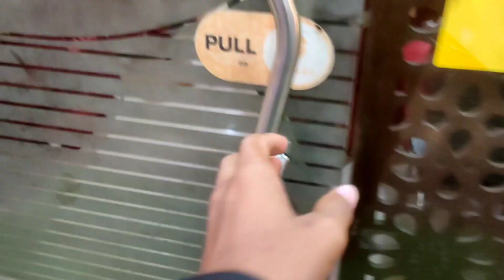meeting ... srivastavgvlogs meeting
Namaskar Darshakon !!!

             Vlog - 47

You can also join me my another YouTube channel SRIVASTAV G 👇🏻👇🏻👇🏻

Aap mere sath Instagram pe bhi jur sakte ho ...

Aap mere sath Facebook pe bhi jur sakte ho ...

My vlogging setup :

Gorilla tripod

Boya M1 Mic